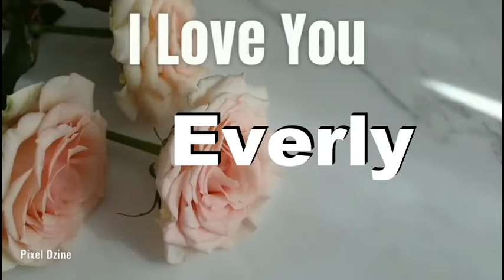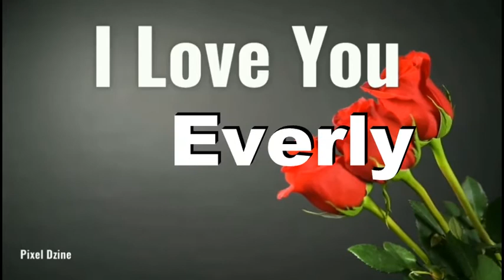I Love You Everly